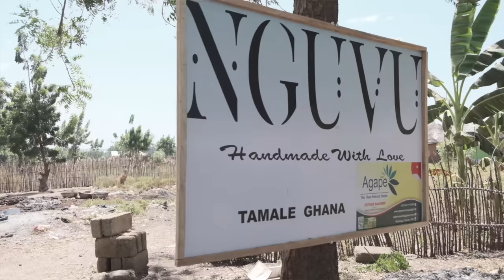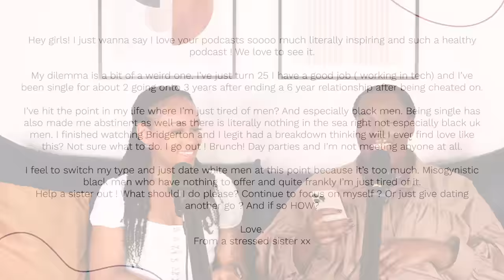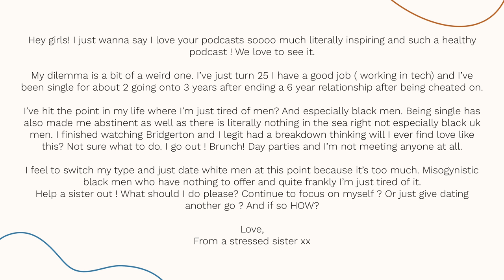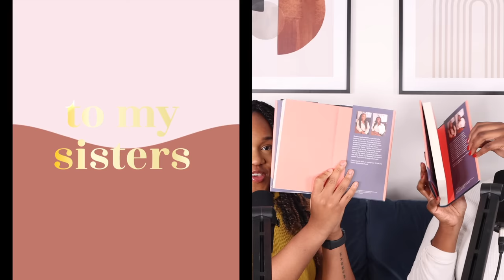'Love Shouldn't Make You Stupid': 10 Lessons We've Learnt About Love, Relationships & Heartbreak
We haven’t given up hope on love just yet, but growing up means that we’re constantly learning more about the art of romantic love. In today’s episode, the sisters share 10 essential keys they’ve learnt on romantic love, pursuing a healthy relationship and sustaining it in modern day society.

💌 ABOUT US:
At heart, To My Sisters is the fast-growing digital sisterhood founded to help women across the world leverage friendship and community to manifest their greatest ambitions.
To My Sisters is unique in its kind by offering women the space for holistic wellness, growth and healing. From dealing with past trauma to setting up your next business venture, TMS is the one-stop destination for women looking to break the boundaries of what is seen as possible in our time.

💌 SAY HI TO THE HOSTS!